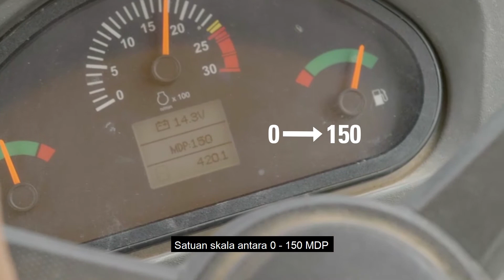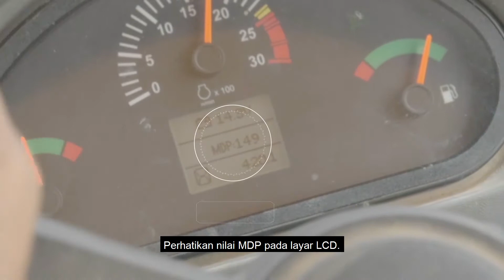Cat® Soil Compactor GC Series MDP - Indonesia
Cat® GC series vibratory soil compactors with Machine Drive Power (MDP) compaction technology. Use MDP to eliminate compaction guesswork by removing unnecessary roller passes and field density requests. Learn more in this video.

GC series not available in all markets. Consult your dealer for more information.

Subtitled in Indonesian.